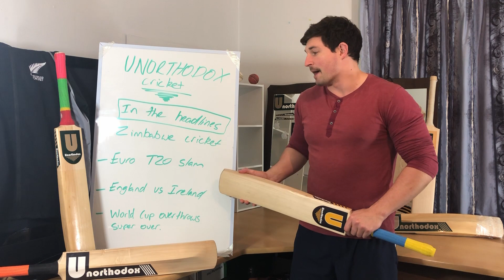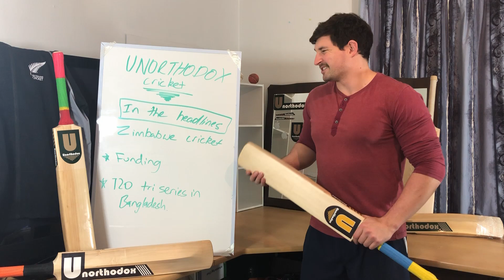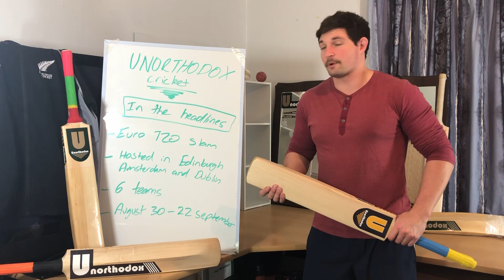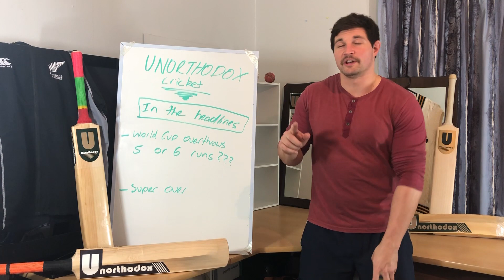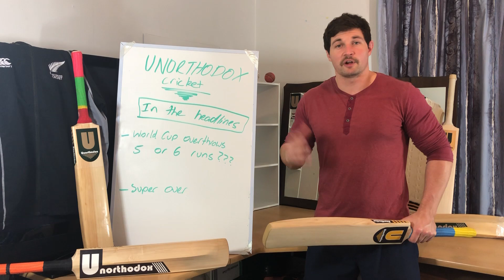Zimbabwe removed as ICC member// Euro T20 slam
Welcome to Unorthodox Cricket. On this channel we take a look at all things cricket and discuss unique factors that create this beautiful sport.

In todays video we take a brief look at Zimbabwe being removed as an ICC member, Euro T20 slam, England vs Ireland and the overthrows in the World cup final.